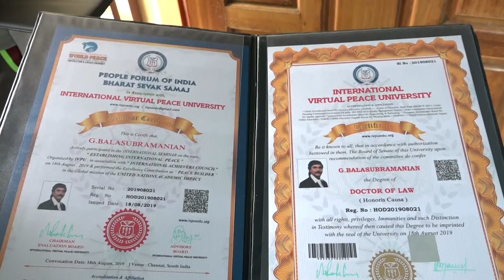நம்ம ஊரு நாயகன் வழக்கறிஞர் DR.G பாலசுப்ரமணியன் | special interview | mayilosai